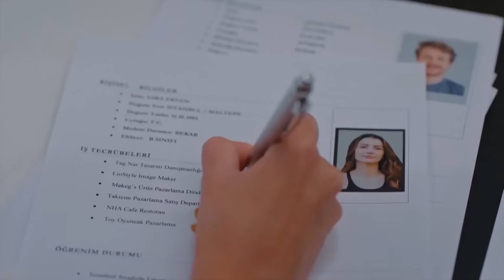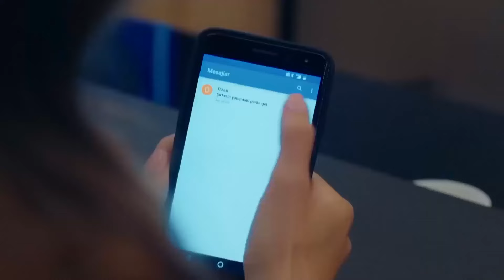Директор Принимает Участие в Cобеседовании? - Любовь Логика Месть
Директор Принимает Участие в Cобеседовании? - УДИВИТЕЛЬНОЕ СОБЕСЕДОВАНИЕ

(Русский Дубля)